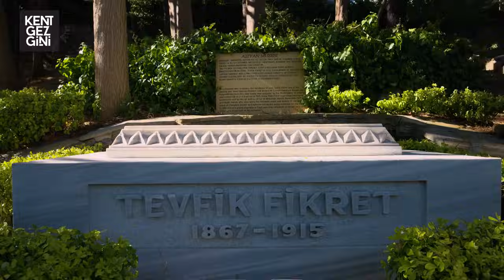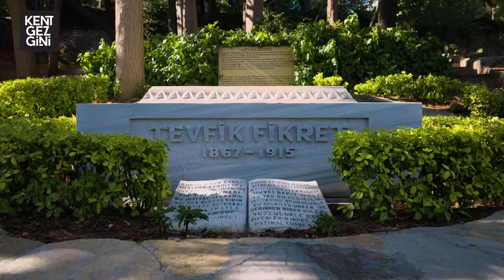Bebek Semti İsmini Nereden Alıyor? | Kent Gezgini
✏️Türkiye’nin en lüks ve en gösterişli semti olan Bebek, göz alıcı bir ihtişam ile Boğaz’ı süslüyor. Bebek semtinin isminin nereden geldiğine dair pek çok rivayet var. Bunlardan biri de Evliya Çelebi’ye ait. Evliya Çelebi’ye göre, Fatih Sultan Mehmet İstanbul’u kuşatırken Rumelihisarı’nı yaptırır ve bölgenin güvenliğinden sorumlu olarak Mustafa Çelebi isminde birini görevlendirir. Mustafa Çelebi o kadar bebek yüzlü ve yakışıklıdır ki, herkes tarafından Bebek Çelebi olarak anılır. Ve semtin adı da buradan gelir.

✏️Bebek için anlatılacak çok şey var ama Kent Gezgini, bu bölümde nokta atışı yaparak mimari hikayeleri olan yapılara odaklanıyor. Mısır Konsolosluğu (Emine Valide Paşa Yalısı), Birkan Apartmanı (Natuk Birkan Apartmanları), Aşiyan Müzesi (Tevfik Fikret Evi), Devres Yalısı, Villa Bebek, Yılanlı Yalı ve Narlıyan Apartmanı’nın geçmişine uzanıyor.

00:00 - Intro
03:36 - Mısır Konsolosluğu (Emine Valide Paşa Yalısı)
10:14 - Birkan Apartmanı (Natuk Birkan Apartmanları)
13:09 - Aşiyan Müzesi (Tevfik Fikret Evi)
17:47 - Devres Yalısı
19:24 - Villa Bebek
20:51 - Yılanlı Yalı
22:23 - Narlıyan Apartmanı

📍Yapımcı: Go Nova Media
📍Sunucu: Serkan Ennaç
📍Yönetmen: Zafer Oğulcan Kızgınkaya
📍Kamera: Alihan Akgündüz